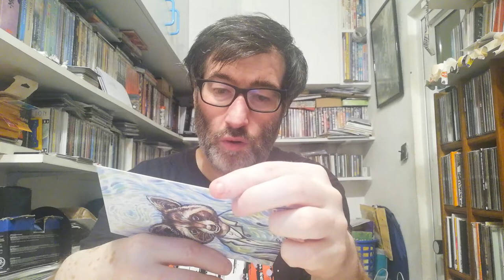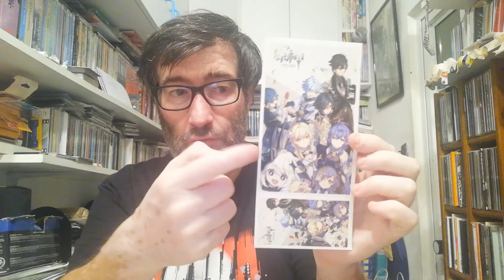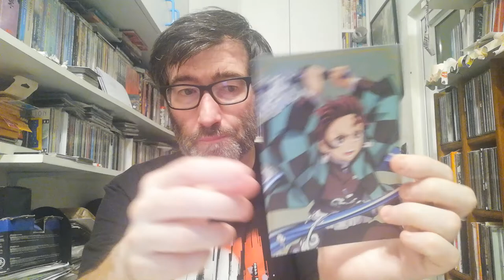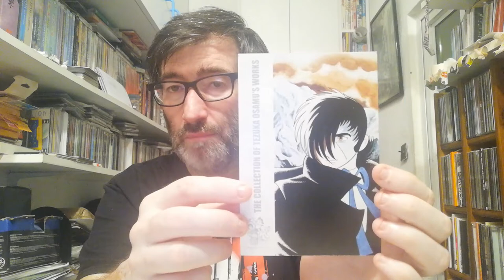POSTCROSSING || WEEK 150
This week I received these official postcrossing postcards:

- 2 postcards from Russia (Official Postcrossing)
- 1 postcard from United States (Oficial Postcrossing)
- 1 postcard from Singapore (Oficial Postcrossing)
- 1 postcard from Taiwan (Oficial Postcrossing)
- 2 postcards from Japan (Oficial Postcrossing)